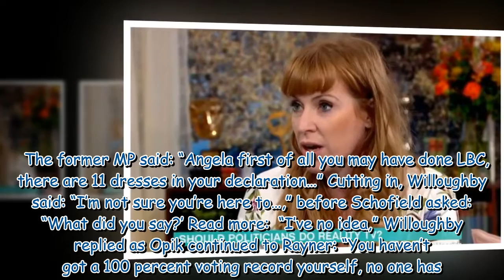Holly Willoughby steps in as Lembit Opik and Angela Rayner clash